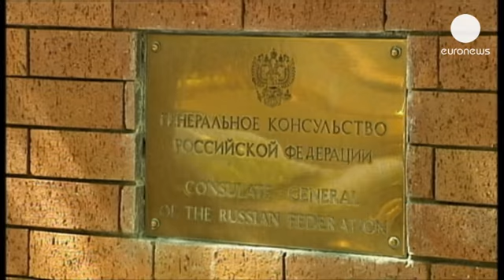تصادمٌ بين الرُّوس ومنظمة "السَّلام الأخضر" في القطب الشمالي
منظمة "السلام الأخضر" (غرينبيس) تقول إن قوات الأمن...

منظمة "السلام الأخضر" (غرينبيس) تقول إن قوات الأمن الداخلي الروسية تحتجز تسعة وعشرين من نشطاء هذه المنظمة المدافعة عن البيئة على متن سفينتهم "سَنْ رَايْزْ" في بحر بارينتس في القطب الشمالي استنادا إلى فائزة أُولَحْسَنْ إحدى الناشطات المحتجزات.

تدخُّلُ القوات الروسية جاء بعد محاولة النشطاء اقتحام منصة نفطية بحرية روسية تابعة لشركة غَازْبْرُومْ  في محاولة منهم للتحسيس بخطورة استخراج النفط في هذه المنطقة التي يعتبرونها حسّاسة من حيث توازنها البيئي.

موسكو تنفي مساسَها بتوازن البيئة في المنطقة وتتهم النشطاء بالتصرف بـ: "عدوانية واستفزاز"، وتُجري اتصالات مع السلطات الهولندية بهذا الشأن، لأنَّ سفينة النشطاء البيئيين كانت تحمل رايةً هولندية.

ديفيد ريتر مدير منظمة السلام الأخضر لمنطقة أستراليا والمحيط الهادي يستنكر تجاهل القنصلية الروسية في العاصمة الأسترالية سيدني مطالبه بالإفراج عن النشطاء متعددي الجنسيات الذين يوجد ضمنهم أستراليون، ويقول:

"واضح جدا ومؤسف جدا رَفْضُ القنصلية الروسية حتى تسلُّم رسالة منا تطالب بالإفراج عن نشطائنا. اتركوا الشاب الأسترالي يعود إلى بيته.. دعوا الأسترالي المقيم إقامة دائمة هنا يرجع إلى أستراليا.. أعيدوا إلينا سفينتنا".

وفيما احتج نشطاء أمام قنصلية روسيا في سيدني على حادث احتجاز سفينة "السلام الأخضر"، تُواصِل شركة غازبروم التنقيب عن النفط في عمق مياه القطب الشمالي في جهته الروسية بغرض الشروع في الإنتاج ابتداءً من الأشهر الثلاثة الأولى من العام 2014م.

القطب الشمالي ينام على 13 بالمائة من الاحتياطي العالمي غير المكتَشَف من النفط و30 بالمائة من احتياطي مماثل من الغاز الطبيعي. ويكتسي استغلال هذه الثروة من المحروقات في هذه المنطقة أهمية إسترتيجية بالنسبة للاتحاد الفيدرالي الروسي.